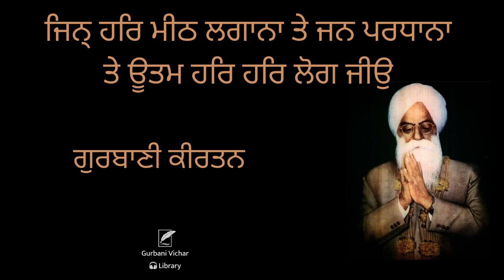Jin Har Meeth Lagana Tey Jan Pardhana Gurbani Kirtan in Sadh-Sangat code-RKM 19B